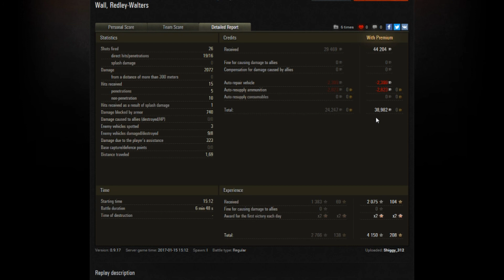WoT [Replay 070 KV-1] "auch aus der Fahrt" World of Tanks [ deutsch ][ Krawumm ]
WoT - World of Tanks wer kennt es nicht?
2 Teams, viele Panzer und ein Schlachtfeld.

Hier ein weiteres Let's Play auf deutsch.

Meine Mods? Ich benutze keine mehr^^
Ich wollt mich unterstützen?
Danke :)
Ihr möchtet auch ein WoT Replay zu mir schicken?
So macht ihr das;
1. ein ansprechendes Gefecht hinlegen^^
hochladen.